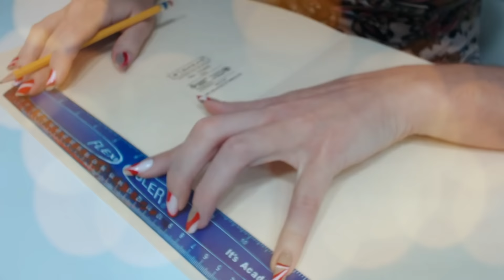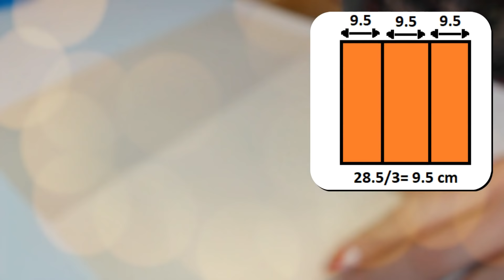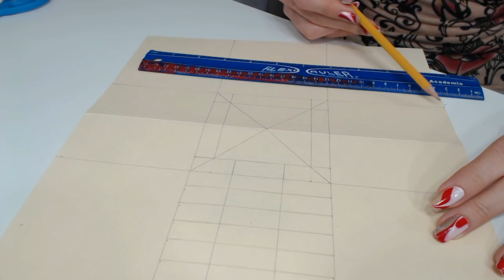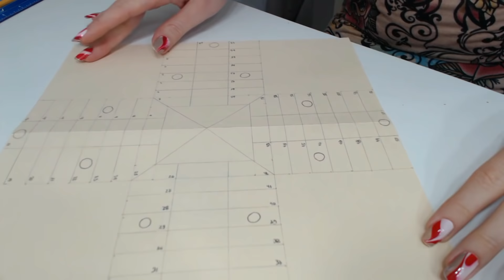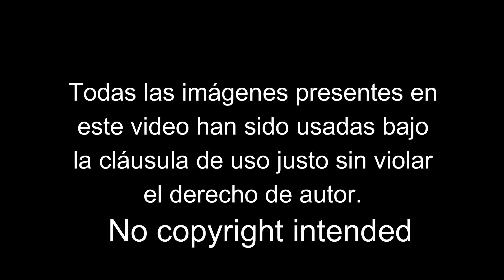¿Cómo hacer un parchís fácil y rápido? | Parcheesi | Luisa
Mini-Tutorial sobre hacer juego de mesa parchís para jugar con tus niños o amigos.

✔️Equipo que utilizo para grabar🎥 mis videos:

*Webcam Logitech con micrófono integrado:
Cámara web HD Pro C920 Logitech, visualización panorámica 1080P videollamadas y grabación.

*Micrófono externo:
BM-100fx Micrófono USB – TOOGOO (R) para laptop o computadora.

*Cámara:
Canon PowerShot A2300 - Cámara digital de 16 megapíxeles con zoom estabilizado digital de 5 aumentos y gran angular de 1.102 in con grabación de vídeo HD de 720p.

* Laptop:
HP pavilion dv7

✔️Contacto / Negocios